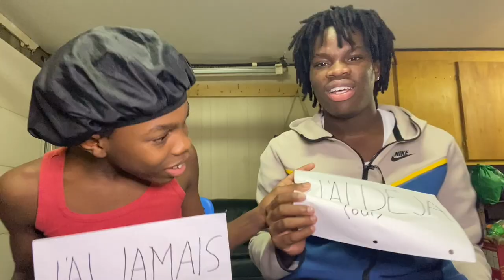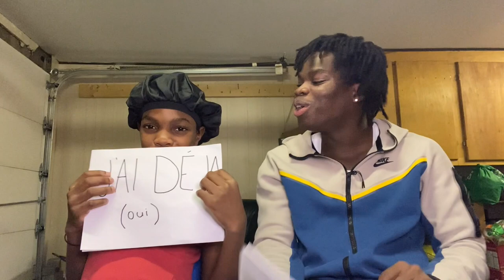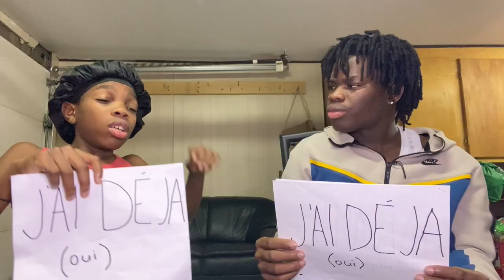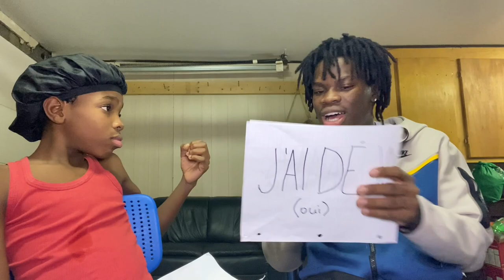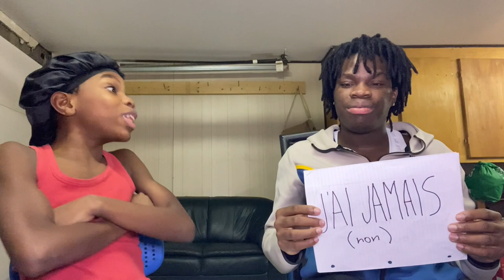J'AI DÉJÀ / JE N'AI JAMAIS AVEC MON PETIT FRÈRE (on balance tout)